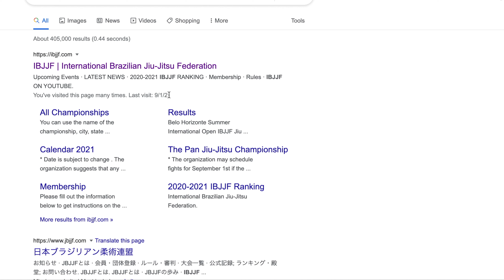WHAT IT MEANS TO BE A PURPLE BELT [BJJ]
[BJJ] What It Means to be a Purple Belt

"TODAY IS THE YOUNGEST YOU'LL EVER BE"

[BJJ] What It Means to be a Blue Belt

Hello,
My name is Kazuki Umemura.

I am a BJJ black belt training in Tokyo in Japan.

To introduce myself, I left my full time job to start helping BJJ practitioners, especially for 40+, to safely become more proficient at BJJ and "FEEL ALIVE."

This Youtube channel is for any BJJ practitioners at any age although I will upload a lot of videos for older practitioners as well as the ones for practitioners at any age.

Also, I created a FB group where any BJJ practitioners 40 years old and over can come together and improve together. Because the group is new, we don't have many people in the group, so if you can join it and let us know how to make the group better/more engaging, that will be appreciated.

[Host] Kazuki Umemura

I received my black belt from Marcelo Alonso, 6th degree black belt under Master Carlson Gracie.
I was born in Japan, and when I was 18 years old, I studied abroad in the U.S. to train BJJ and get a bachelor's degree in business from the University of Washington.
Over the course of my BJJ journey, I have gained  substantial experience  competing and teaching BJJ in both Japan and the U.S.
I am strongly passionate about improving the quality of others' lives, especially 40+ year olds, through teaching BJJ. My motto is "Today is the youngest you'll ever be."

・Fight to Win Pro 2-0-0
・IBJJF Boston International Open 1st place (Adult, Brown belt, Medium Heavy weight, 2018)
・JBJJF All Japan Championship 2nd place (Adult, Black belt, Medium Heavy weight, 2020)
・IBJJF Seattle International Open 1st place (Adult, Purple, Middle weight, 2017)